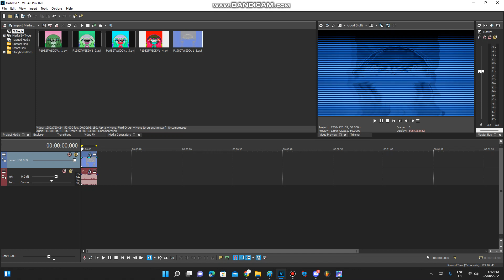How To Make X Enhanced With Liquid Simulator 1.1 (New Effect)